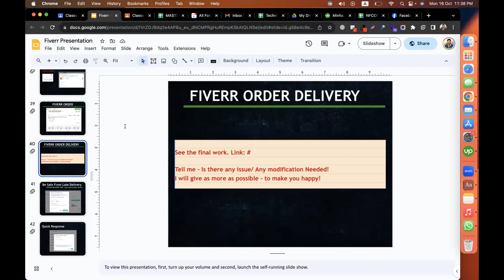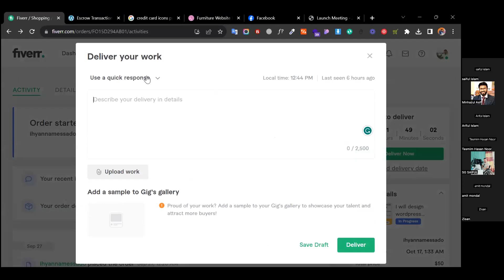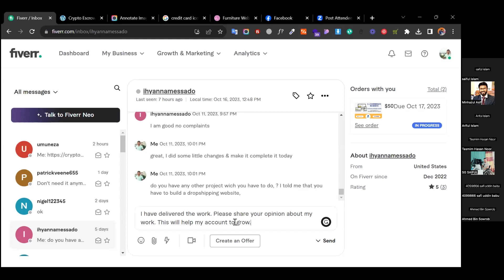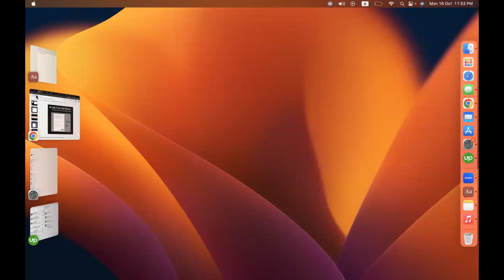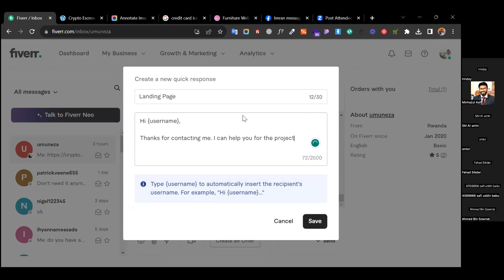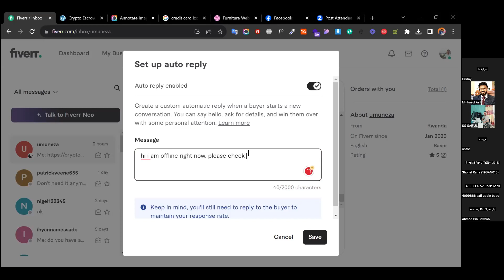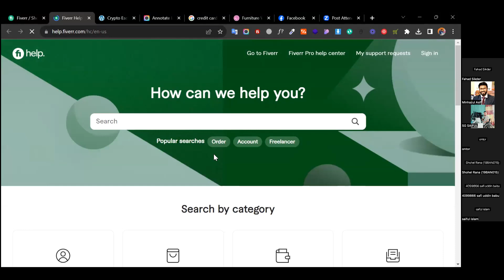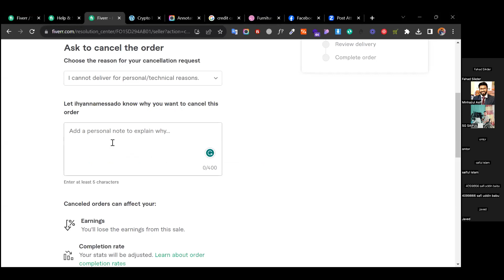Fiverr Order, Delivery, Time Extension, Order Cancellation Tricks || Minhazul Asif